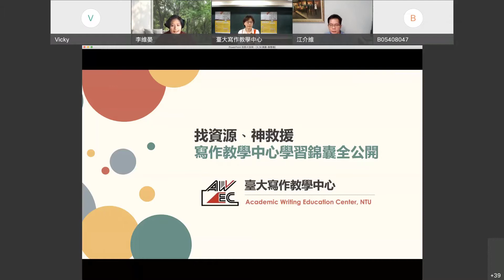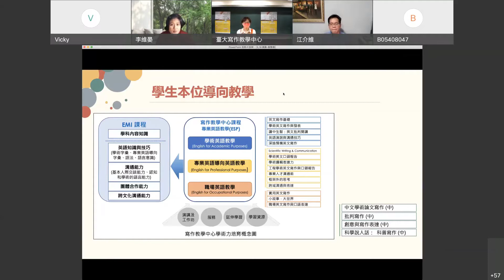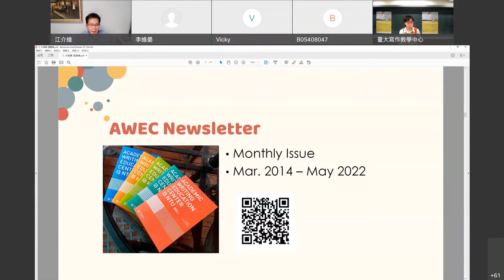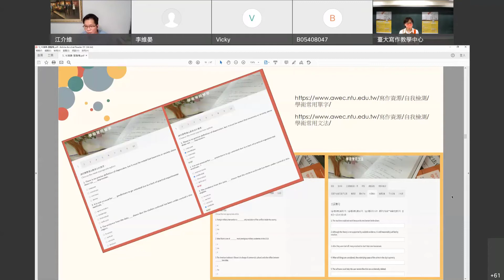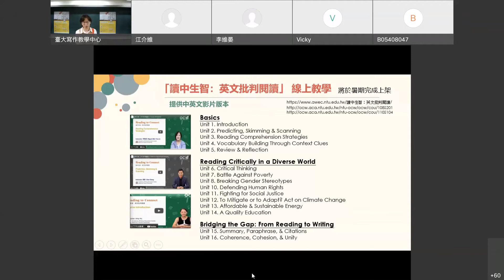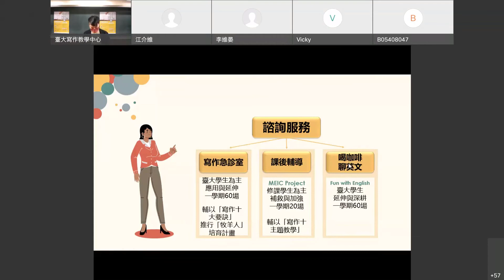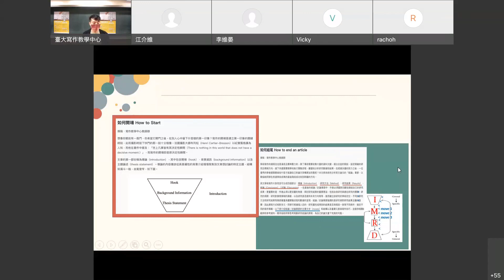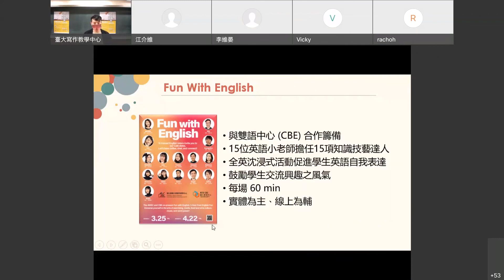找資源、神救援——寫作教學中心學習錦囊全公開